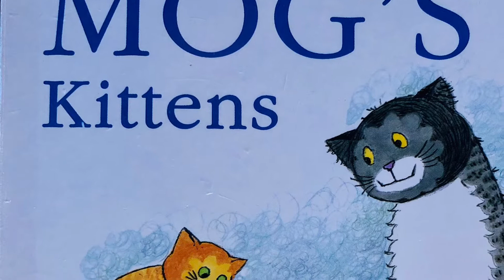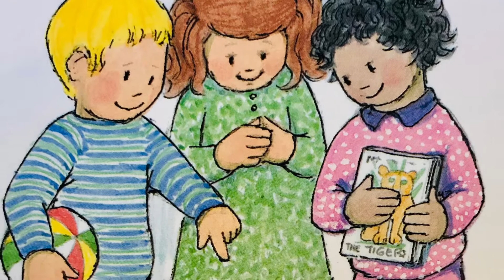Story 9 - “Mog’s Kittens” by Judith Kerr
English story for Kindergarten and Year 1

Mog text and illustrations are copyright Kerr-Kneale Productions Ltd 1970

This reading is not intended for profit or to infringe copyright. It is here so that children can listen to an English story that we would have read in class but this has not been possible due to lockdown restrictions.

You can support the author by buying the book